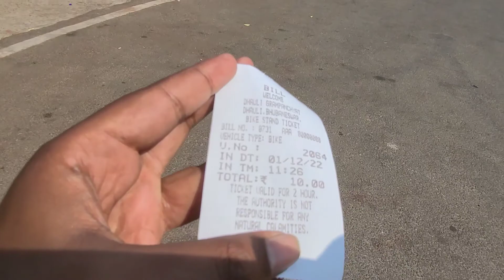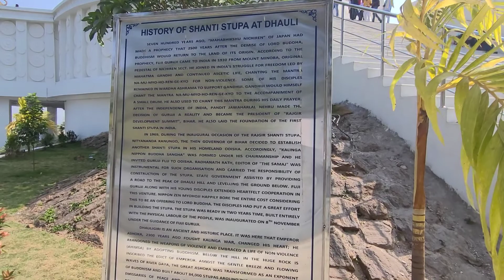Dhauli Santi Stupa • Bhubaneswar • King Ashoka And Buddhism • Kalinga War • Historic Place